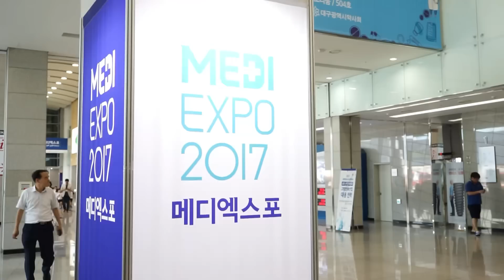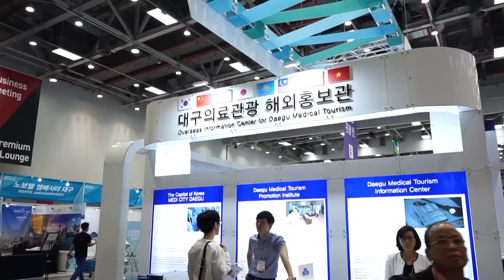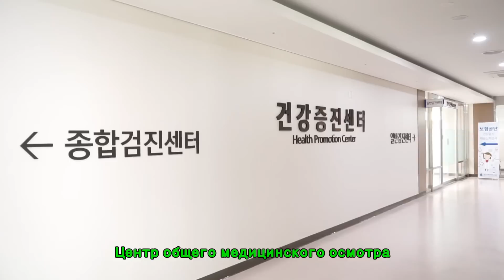«Корейский парень» едет в оздоровительное путешествие! Отправляемся в Тэгу!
Корейские парни постарались на славу за столь долгое время. И поэтому в этот раз мы решили отдохнуть в городе Тэгу. Мы покажем вам что мы делали, где мы отдыхали и как. Погуляем по Тэгу, посетим выставку Экспо и сделаем еще много чего интересного.

한국남자들이 오랜시간 동안 너무 많은 일을 했습니다. 그래서 이번에 대구에 쉬러가려고합니다. 쉬면서 어떤 것들을 했는지 차근차근 보시죠! 대구 관광, 대구 엑스포 등등 대구에 유명하고 재미있는 현장을 방문했습니다.

Medical Tour
Medical Tourism
MEDICITY Daegu
Daegu Tour
Medi expo
Medical Service
Daegu Catholic University Medical Center
BL Plastic Surgery
Dukyoung Dental Hospital
Yangneong Taeoreu
SEOMUN NIGHT MARKET

Translators
Russian : Ксения